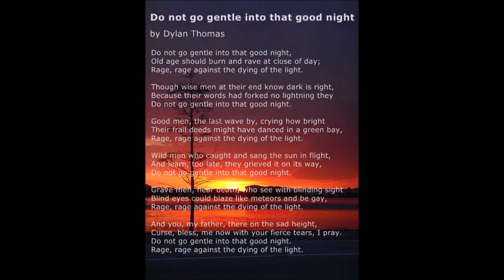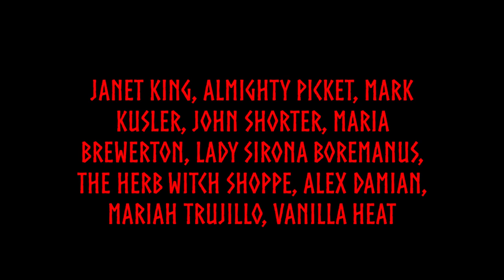The Journey Beyond... A Heathen Worldview Of Death And The Afterlife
Hail to all! In this video, I explore what we know of how our ancient ancestors viewed such things as death, and life thereafter.